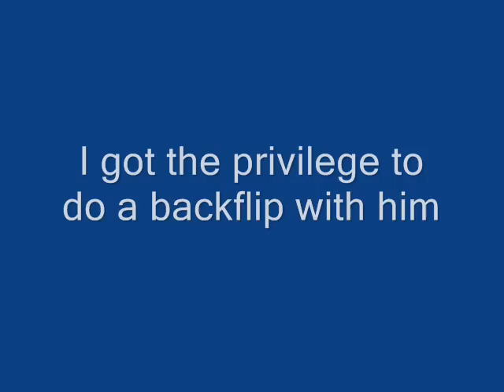My Backflip with Dave Days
On the 22nd of January 2011, Dave Days came to Melbourne, I got to meet him and even had the privilege to back flip with him.